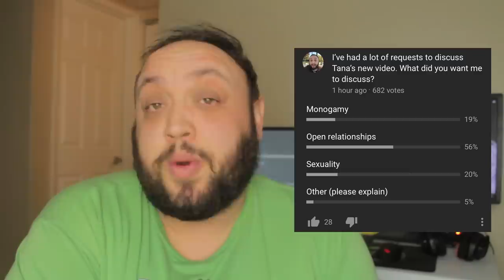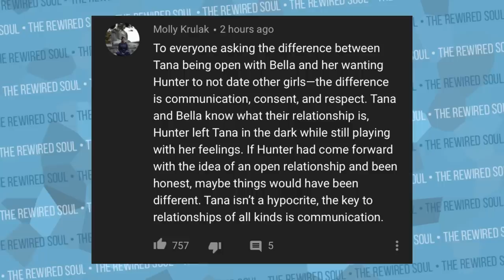Why Tana Mongeau Sucks at Open Relationships w/ Bella Thorne and Hunter | The Rewired Soul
Tana Mongeau is a storytime youtuber known for her vlogs as well as her relationships with Bella Thorne, Hunter and Jay Alvarrez. While Tana Mongeau and Bella Thorne had an open relationship, she wanted things to be different with Hunter. In this video, we discuss the idea of open relationships by looking at the issues between Tana Mongeau, Bella Thorne and Hunter, which yo u may be able to learn something from.